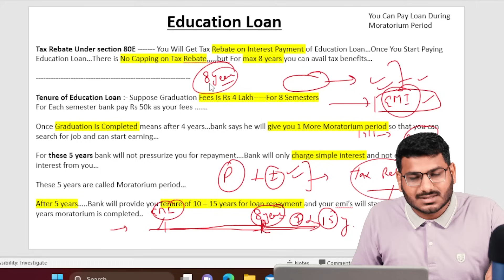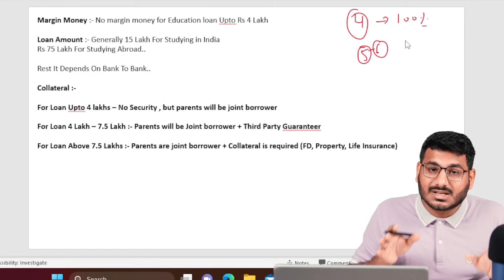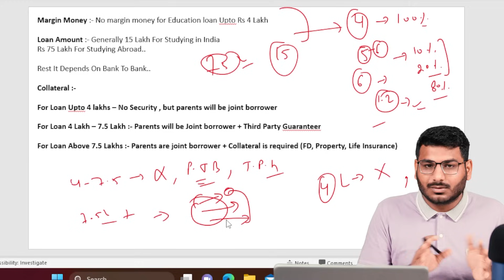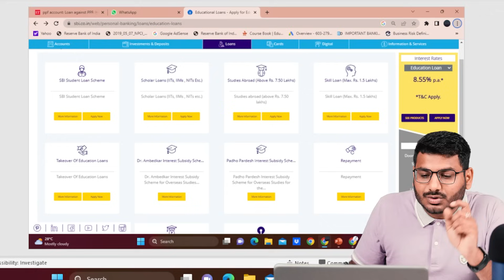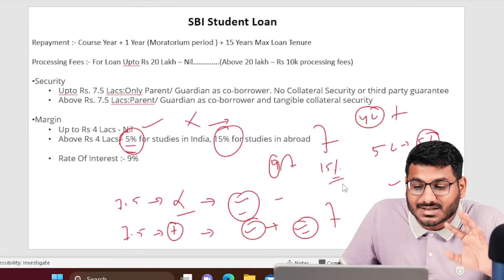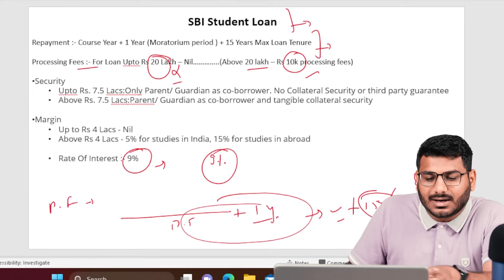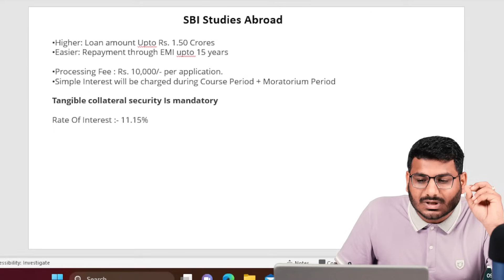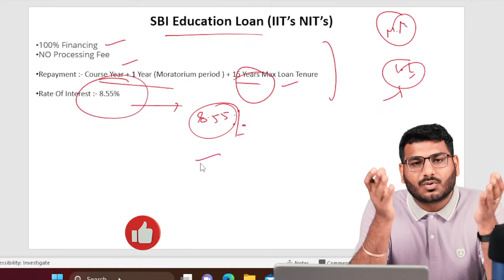SBI Education Loan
this is a youtube video on all the features, benefits, eligibility and full process of education loan in India